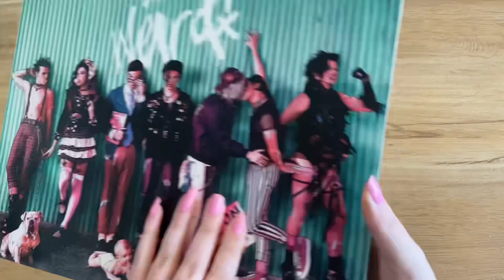Yungblud - Weird Clear Vinyl Unboxing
Unboxing of Yungbluds Album Weird! on a webstore exclusive clear Vinyl with alternative artwork.